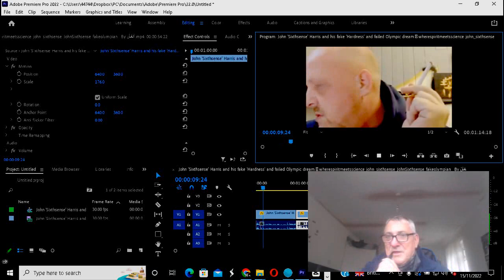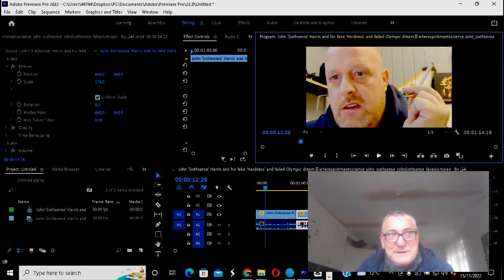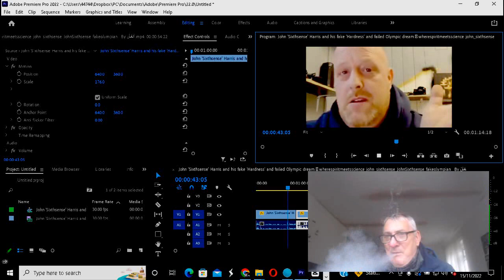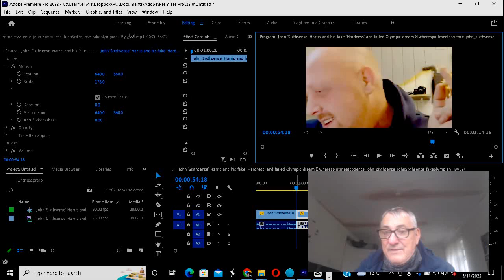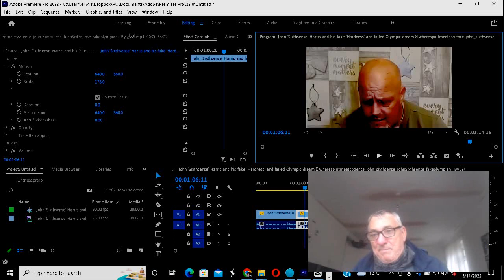Rant of the day WARNING You Won't Believe What Happened to johnsixthsense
Rant of the day ( I've been attacked )
your favourite drunk here we go want to rant
Nevertheless, I have an opportunity to get up on the soapbox here and rant and rave,
Venting or having a rant is basically a brief release of emotion that lets the stress out. It’s a way of expressing how you’re feeling in that moment, knowing that it is temporary. By venting it helps you to move on with your day